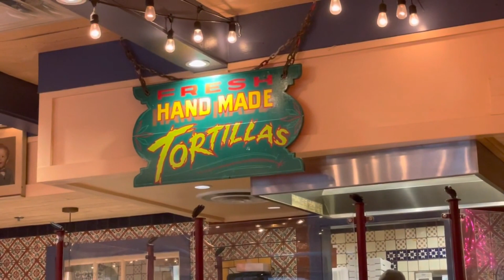Chuy's Tex-Mex Food - Kansas City, MO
World's Best Tex-Mex Restaurant Chuy's In Kansas City, MO